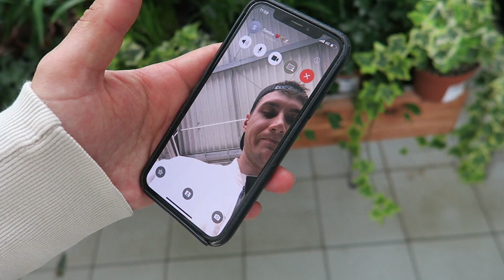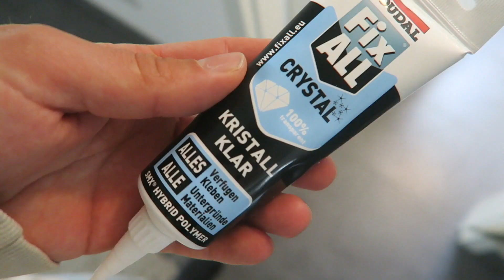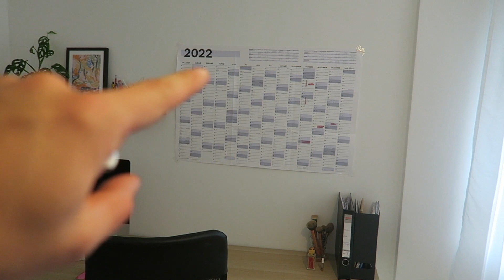Wir verändern unser Arbeitszimmer & unsere Küche🧑‍🍳 // ROOMTOUR 🏠 // Samiras Geburtstagsgeschenk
Mein Instagram: jonas__duell
Samira: @samiraxrieger